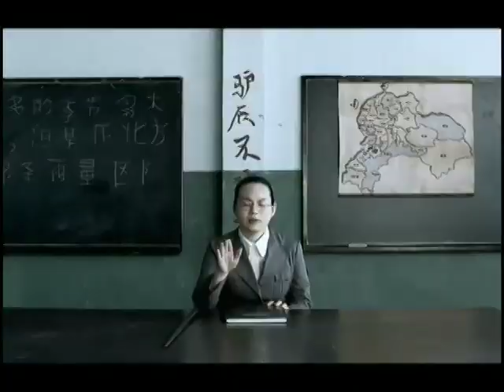John Perez : VO5 TV spot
Credit, H20 Films
Director, John Perez